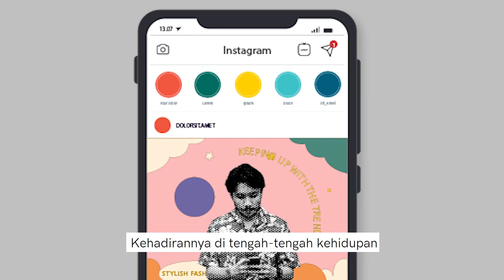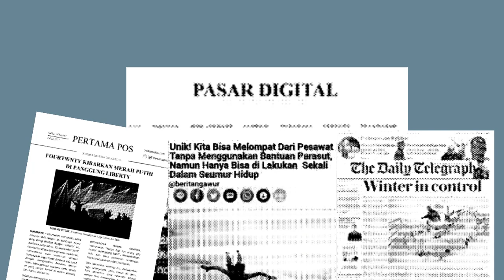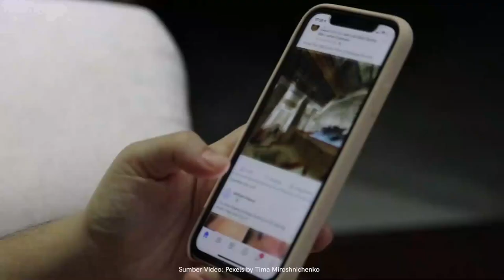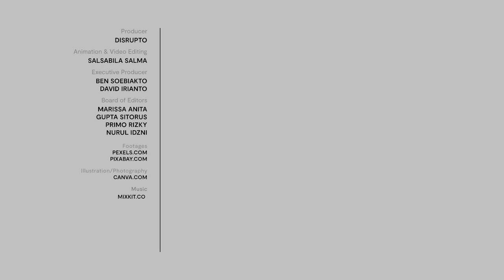Rethinking Digital: Realita Dunia Maya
Hidup tanpa internet di era yang serba modern ini rasanya sulit dilakukan. Kehadirannya memang amat bermanfaat. Sayangnya, di balik segala kemudahannya, dunia maya bisa menjebak manusia ke dalam bahaya. Terutama jika kita menyelaminya tanpa edukasi dan kesadaran yang menyeluruh.

Rethinking Digital merupakan program terbaru GREATMIND yang bekerjasama dengan Disrupto sebuah platform inovasi teknologi dan sains, yang akan memberikan perspektif baru atas hubungan manusia dengan teknologi.